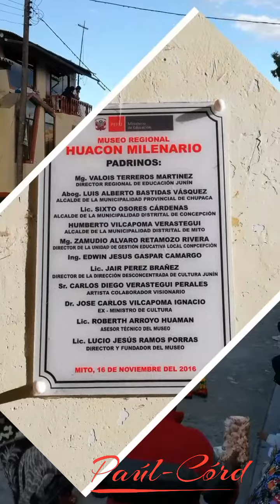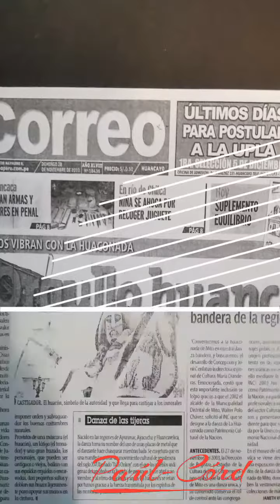HUACONADA de Mito 2019